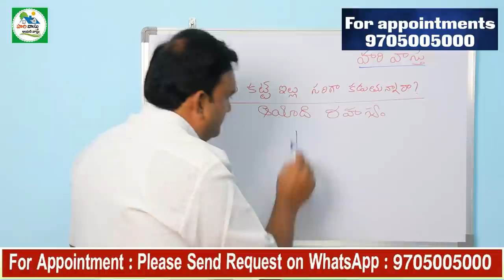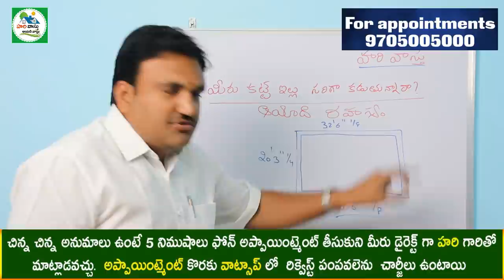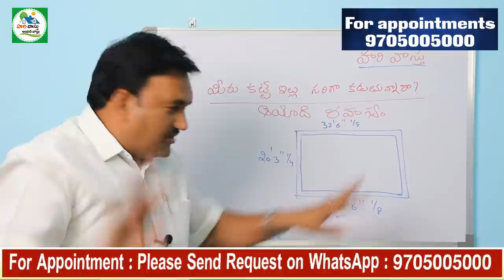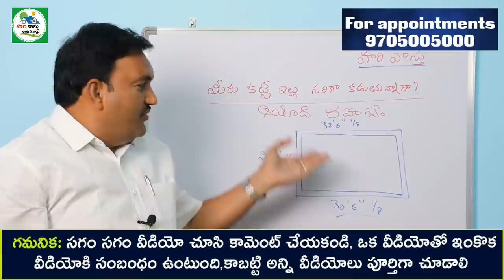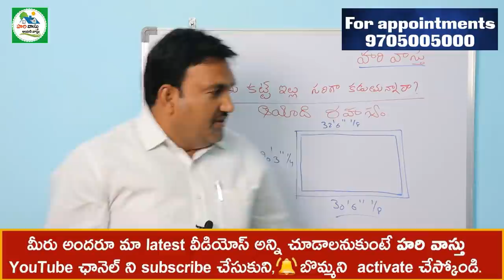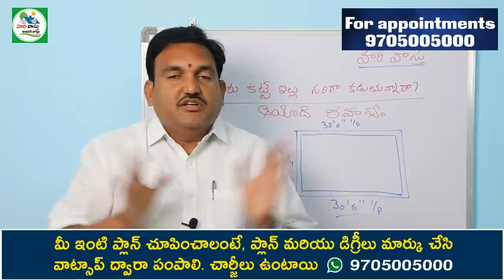🏠 మీ ఇల్లే సరిగ్గా కట్టడం రాదు మీకు New house Construction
377👉 Please Watch  ► 🏠 మీ ఇల్లే సరిగ్గా కట్టడం రాదు మీకు  New house Construction

New house construction in telugu,
new house construction lo mistakes lekunda ela cheyali,
best vastu for new house construction ,
Kothaga katte illu tappulu jaragakunda chusukondi,